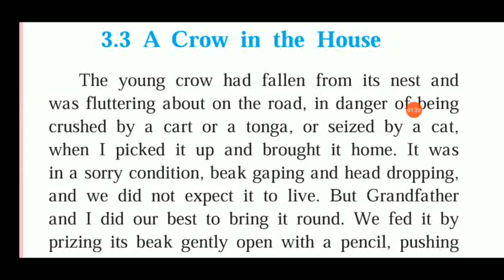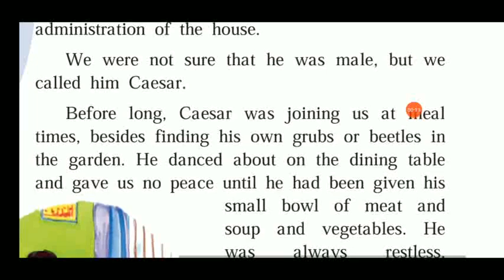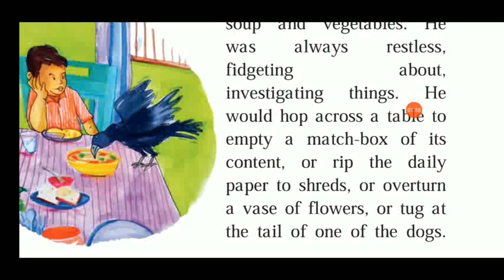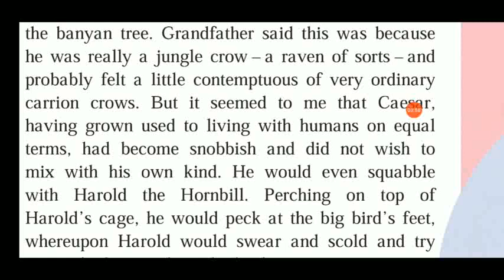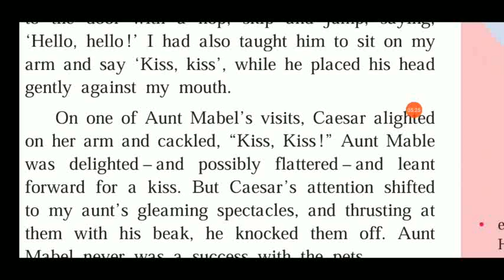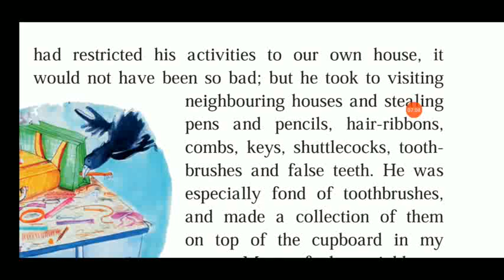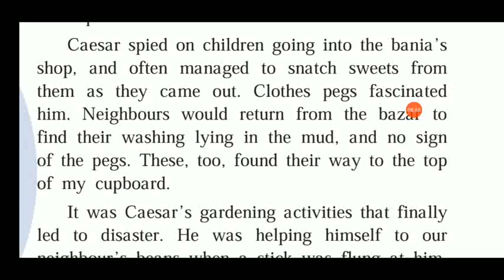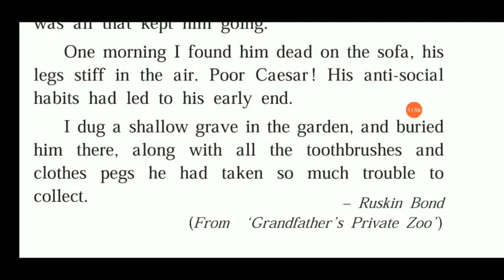7th standard subject English lesson 3.3 A crow in the house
7th standard
subject English
lesson 3.3 A crow in the house

Vikram Academy